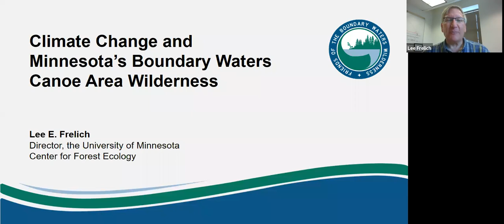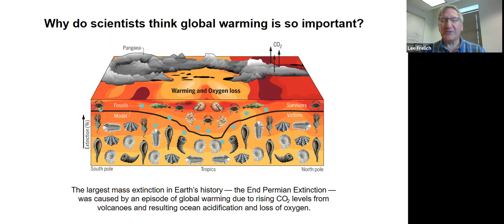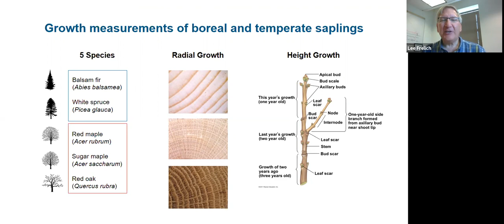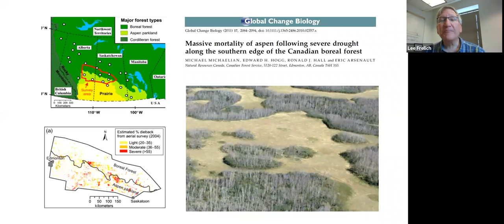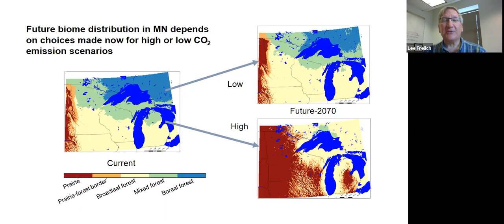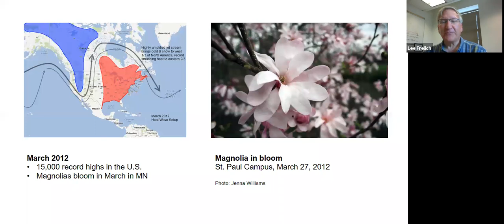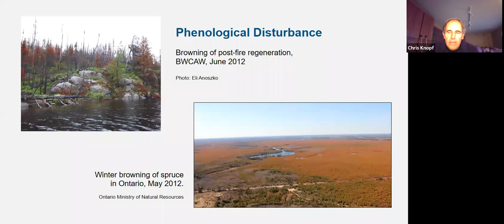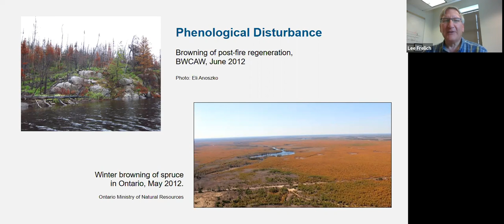Climate Change and the Boundary Waters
How will climate change affect northeastern Minnesota?

Dr. Lee Frelich, the Director of the University of Minnesota Center for Forest Ecology discusses how will ecological changes brought on by forest succession, species migration and warming waters impact the Boundary Waters.